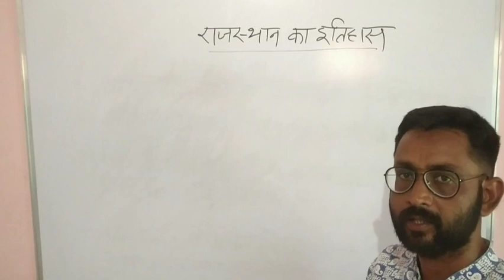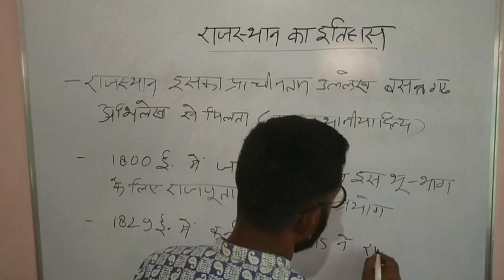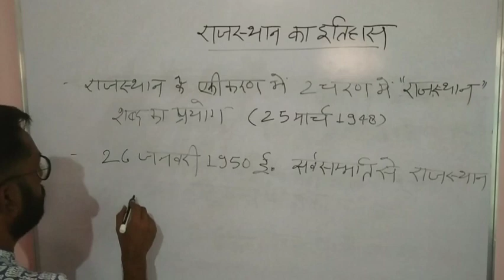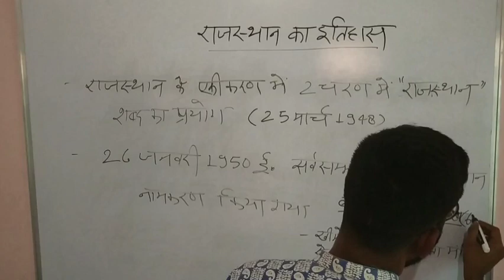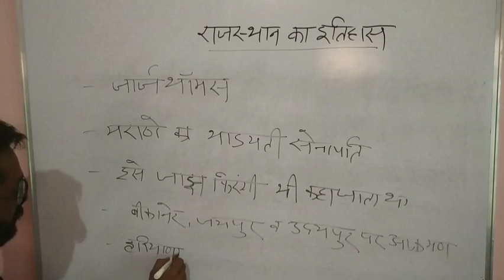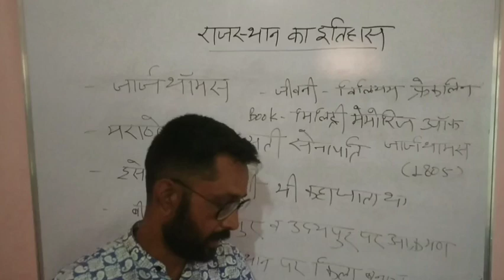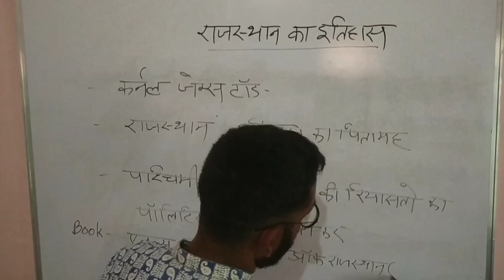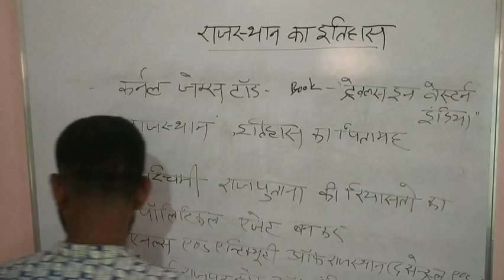राजस्थान इतिहास के कुछ महत्वपूर्ण तथ्य। rajasthan history।राजस्थान का इतिहास।